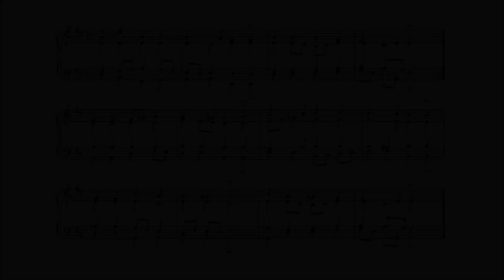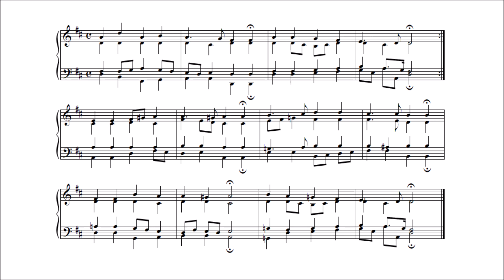Bach 371 Chorales, No.153 Alle Menschen müssen sterben